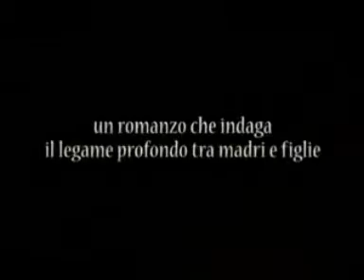I segreti delle spose indiane, di Monica Pradhan - il booktrailer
Da decenni sono inseparabili. Fiere delle loro origini, cucinano piatti tradizionali, amano la lingua, i cibi, i profumi indiani. Compilano lunghi ricettari da tramandare alle nuove generazioni e con coraggio e caparbietà difendono il loro mondo. La memoria per loro sa di curry e cannella. Ma le figlie di queste donne decise e appassionate non ne possono più: nel circolo Hindi-Bindi  così le ragazze chiamano l'affiatato gruppo delle madri  non entreranno mai. Preity, Kiran e Rani si sentono e sono americane fino in fondo: combattono le antiche convinzioni per affermare le proprie, provano a dimenticare i colori e i suoni dell'India per cercarne di nuovi. Ma il legame tra una madre e una figlia non si può recidere, il gusto e il sapore di quella terra non si possono cancellare. Dopo aver fatto le proprie scelte e aver vissuto delusioni e successi, le figlie dovranno affrontare il passato per vivere un nuovo presente. Cercando come le madri di tenere stretti i propri sogni, e di mantenere un cuore pieno d'amore.

Voce: Nanni Venditti
Soundtrack: Sounds of India
Artist: Aalborg World Sountracks